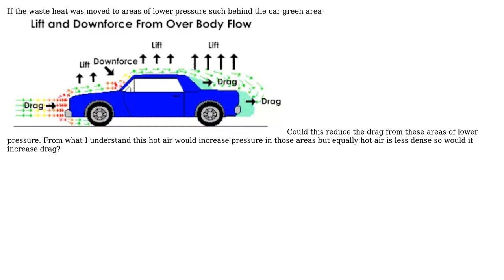Engineering: Could car waste heat be used to lower drag? (2 Solutions!!)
Engineering: Could car waste heat be used to lower drag?

With thanks & praise to God, and with thanks to the many people who have made this project possible! | Content (except music & images) licensed under CC BY-SA | Music | Images & others | With thanks to user PhysicsPhun user Nic user JulianWgs and the Stack Exchange Network Trademarks are property of their respective owners. You are responsible for your own actions.